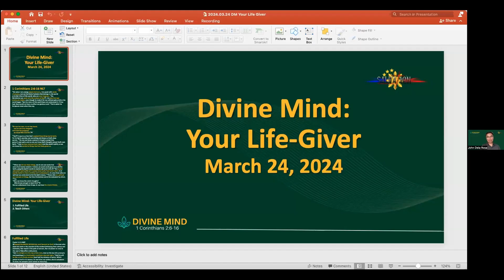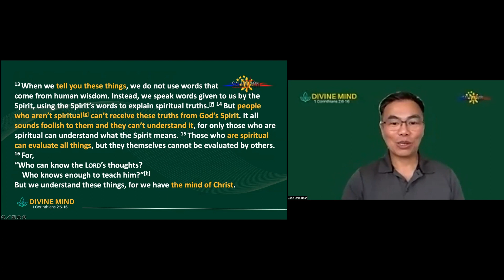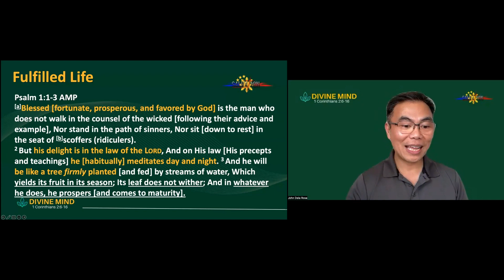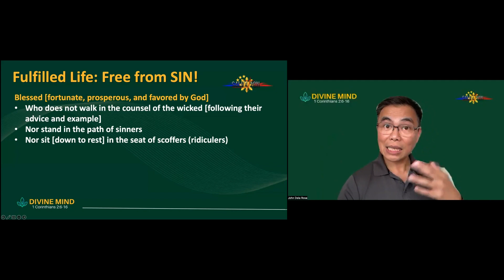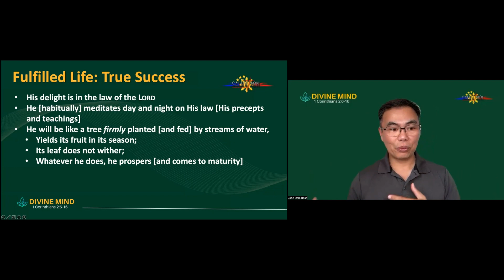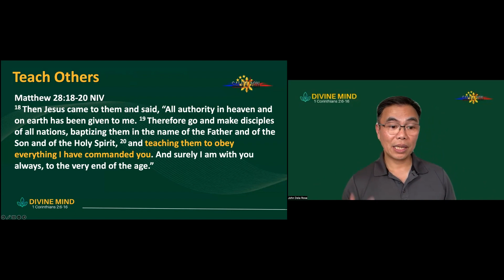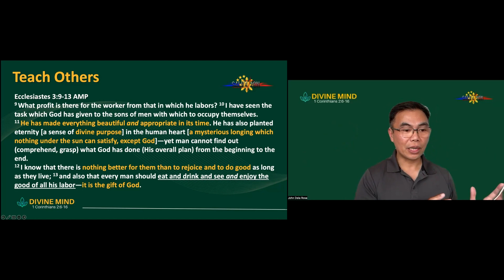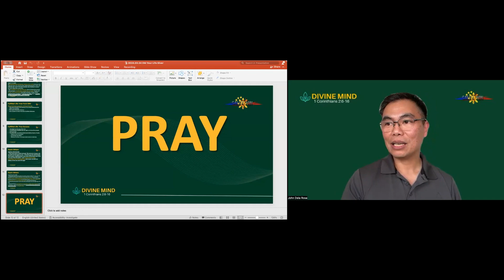Divine Mind | Life-Giver